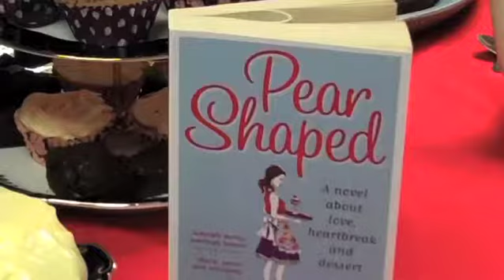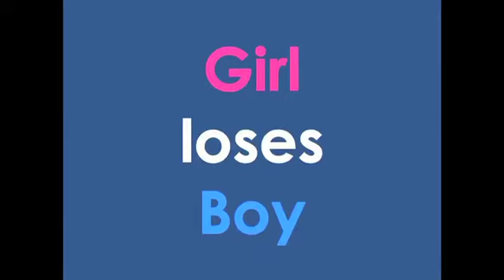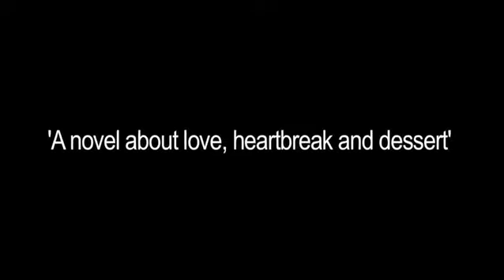Tea, Cake and Pear Shaped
Join the girls at HarperCollins for tea and cake as they discuss the hottest new book around 'Pear Shaped', by debut novelist Stella Newman.

Girl meets boy.
Girl loses boy.
Girl loses mind.

Sophie Klein walks into a bar one Friday night and her life changes. She meets James Stephens: charismatic, elusive, and with a hosiery model ex who casts a long, thin shadow over their burgeoning relationship. He's clever, funny and shares her greatest pleasure in life -- to eat and drink slightly too much and then have a little lie down. Sophie's instinct tells her James is too good to be true -- and he is.

An exploration of love, heartbreak, self-image, self-deception and lots of food. Pear Shaped is in turns smart, laugh-out-loud funny and above all, recognizable to women everywhere.

If you found yourself glued to David Nicholls's One Day or belting out the lyrics to Amy Winehouse's Back to Black then you'll love this book.